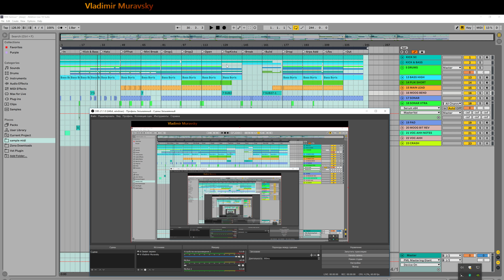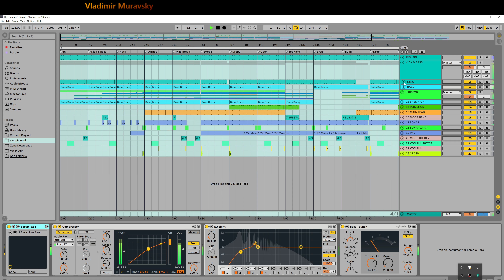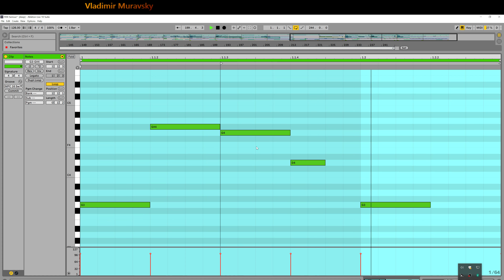Boris Brejcha Sounds & Vladimir Muravsky - Fucking Serious Music#3